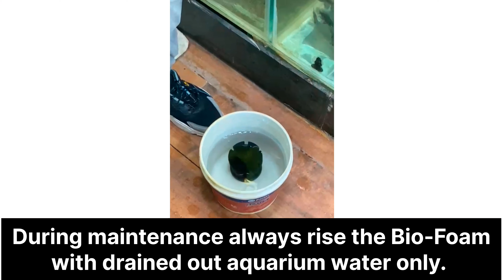FIND OUT WHICH IS THE BEST AQUARIUM FILTER FOR AQUARIUM | AQUA HUB BHOPAL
EXPLAIN THE FEATURES OF SPONGE FILTER
AQUA HUB BHOPAL
BHOPAL OFFICE
ADDRESS - 33/34A SECTOR MULLA COLONY, HOUSING BOARD, KAROND BHOPAL (M.P) INDIA